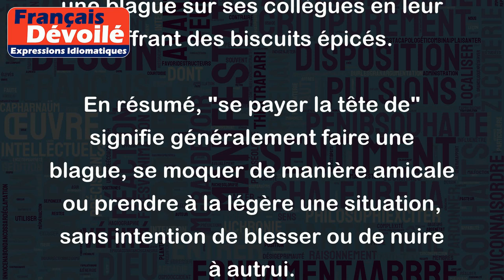Se payer la tête de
"Se payer la tête de" est une expression familière qui signifie se moquer ou ridiculiser quelqu'un de manière non méchante, souvent de manière gentille ou amusante.
Voici quelques exemples :
- "Tu te payes ma tête là, je sais très bien que tu rigoles de moi !" : dans cette phrase, la personne suppose que la personne en face d'elle se moque d'elle de manière gentille.
- "J'ai installé une caméra dans le salon pour me payer la tête des visiteurs" : ici, la personne utilise la caméra pour prendre des photos ou des vidéos de ses amis ou de sa famille en train de s'amuser.
- "Je me suis payé la tête de mes collègues en leur offrant des biscuits avec du piment dedans" : cette personne raconte comment elle a joué une blague sur ses collègues en leur offrant des biscuits épicés.
En résumé, "se payer la tête de" signifie généralement faire une blague, se moquer de manière amicale ou prendre à la légère une situation, sans intention de blesser ou de nuire à autrui.